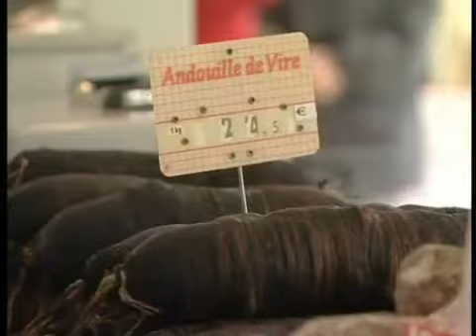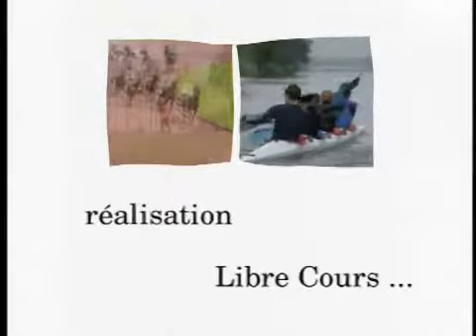Een duik in de Calvados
So much and more. There are a thousand reasons for choosing Calvados as your holiday destination: its history, its rural flavour, its towns steeped in art, its coastline... Welcome !